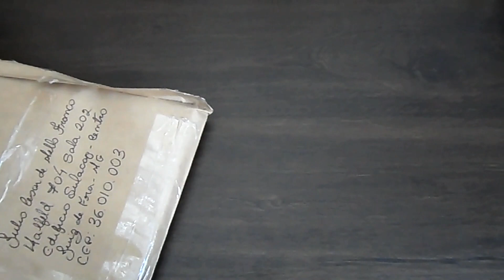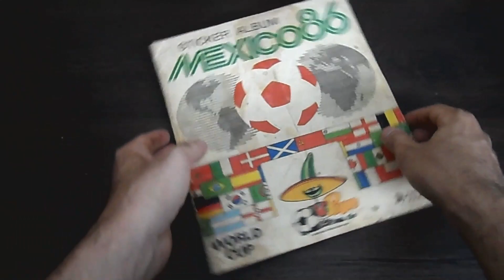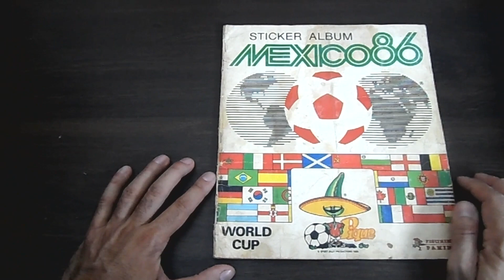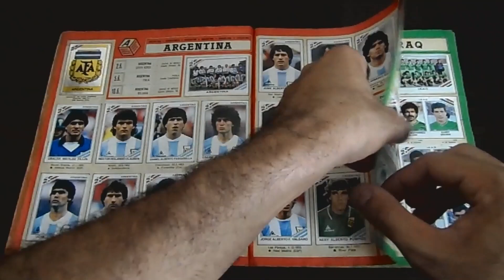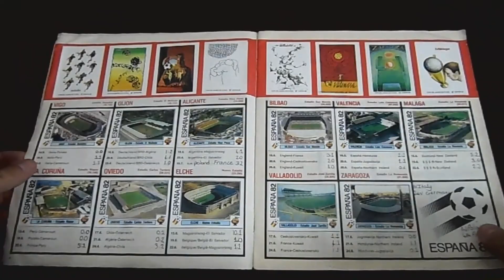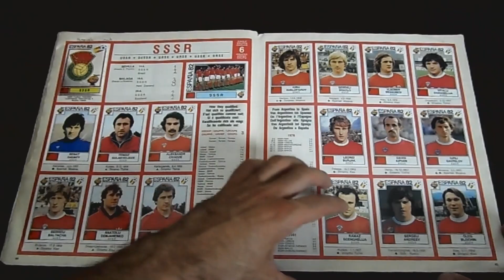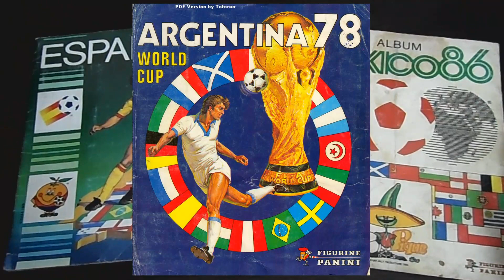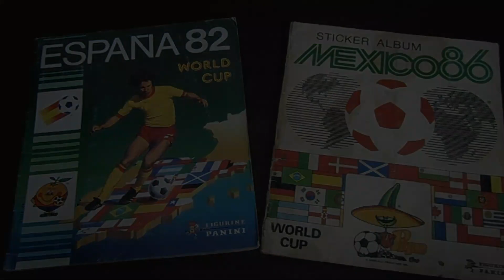COMPREI DOIS ÁLBUNS INCRÍVEIS - Panini Copa do Mundo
Recebi dois álbuns sensacionais pra minha coleção: álbum da Copa do Mundo de 1982 e o álbum da Copa do Mundo de 1986 da editora Panini.
Duas relíquias vivas. Bora conferi!?